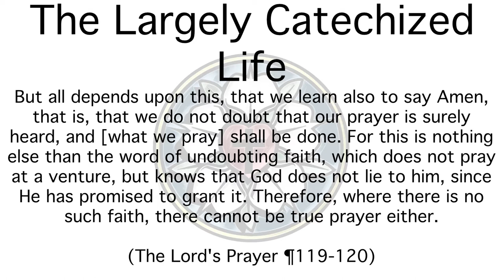Amen means this is true and comes from faith that dares to pray - The Largely Catechized Life #68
“But all depends upon this, that we learn also to say Amen, that is, that we do not doubt that our prayer is surely heard, and [what we pray] shall be done. For this is nothing else than the word of undoubting faith, which does not pray at a venture, but knows that God does not lie to him, since He has promised to grant it. 120] Therefore, where there is no such faith, there cannot be true prayer either.“